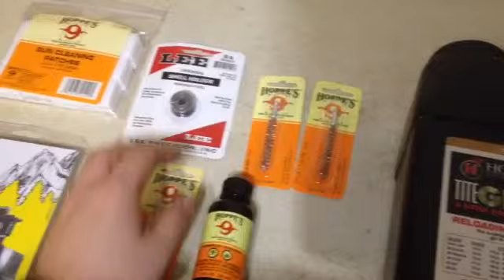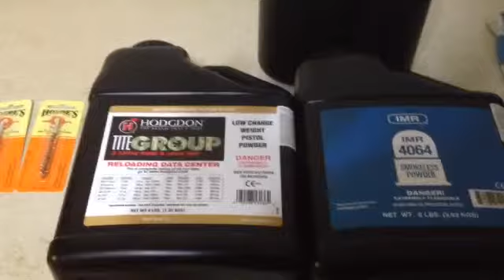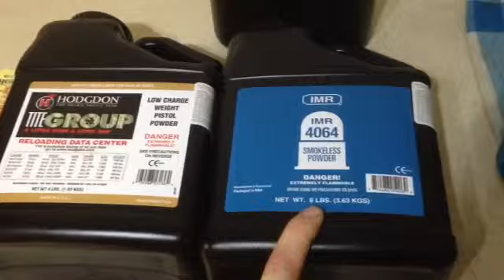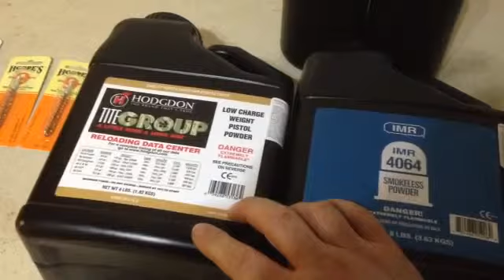Cabelas trip Dec 2015